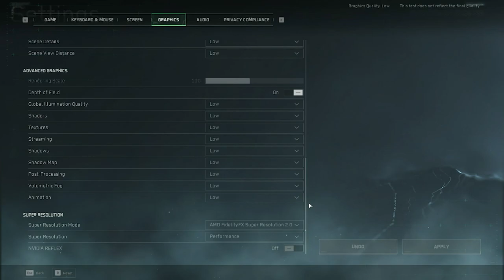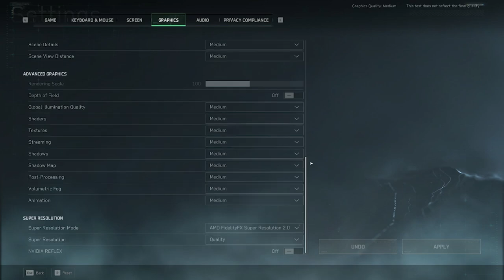Delta Force - GTX 1660 - GTX 1650 - GTX 1050 Ti - GT 1030 i7 3770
GT 1030: 0:00
GTX 1050 Ti: 5:02
GTX 1650: 9:17
GTX 1660: 13:27

GPU: GIGABYTE GT 1030 2GB GDDR5
GPU: Inno3D GeForce GTX 1050 Ti Twin X2 4GB GDDR5
GPU: Palit GTX 1650 4GB StormX GDDR5
GPU: Gainward GTX 1660 Pegasus 6GB
CPU:Intel i7-3770 ghz 3.40
Motherboard: Asus p8p67 le
SSD: TEAM GROUP GX2 1TB
PSU: DeepCool DE500 500W
Os: Windiws 10 Pro 64 bit